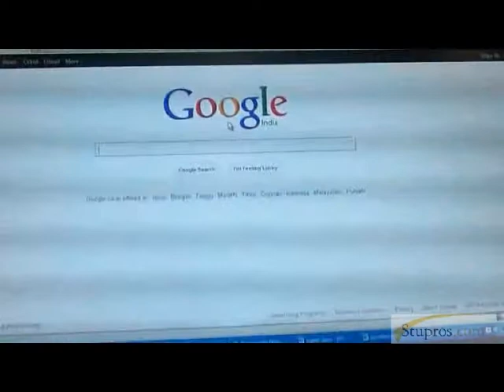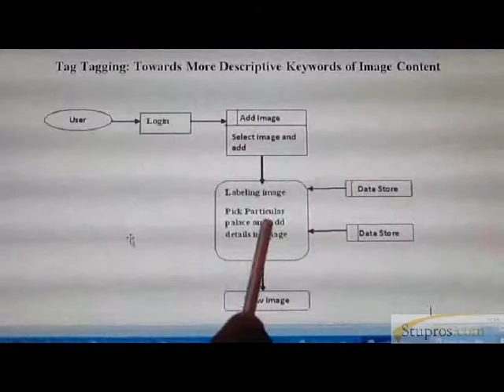Tag Tagging_Towards more descriptive keywords of image content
#1, C.V.R Complex, Singaravelu St, T.Nagar, Chennai -600 017,
(Behind BIG BAZAAR)